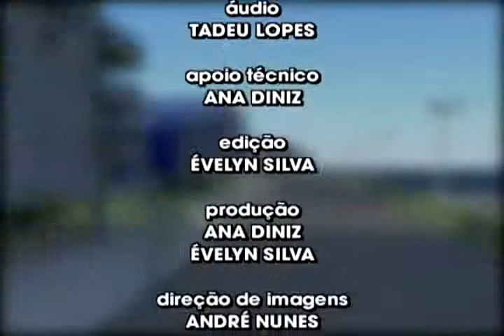A profissão do Advogado - PARTE 3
"A profissão do Advogado". O programa Uniso Comunidade de rádio e TV desta semana recebe o advogado e professor do curso de Direito: Antonio Ferreira dos Santos. Ele fala sobre a atividade que exerce o advogado e as áreas que esse profissional pode atuar. Além de você ficar sabendo um pouco mais sobre os tipos de Direito. Não perca!